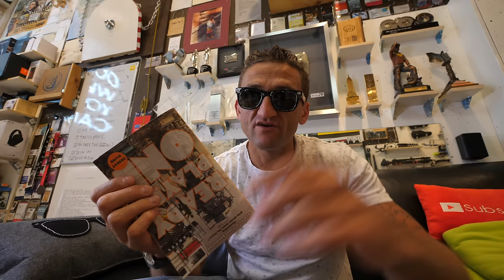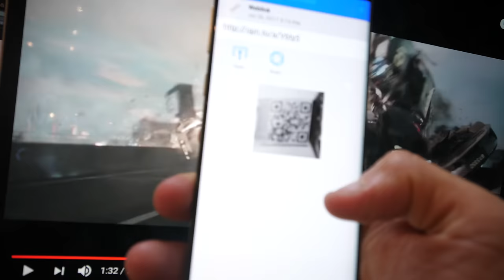MY NEW SUNGLSSES..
READY PLAYER ONE